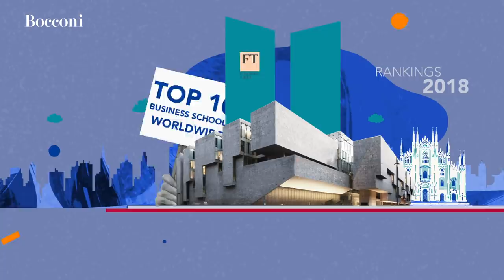Bocconi University: the launchpad for your career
Ranked among the top 10 business schools worldwide and one of Europe’s leading universities, Bocconi University is where theory and practice meet in a rigorous and innovative teaching method, combined with cutting-edge research.
It’s your opportunity to develop a unique knowledge in the fields of Economics, Finance, Management, Data Science and Political Science.
Our campus is in Milan, the international landmark city for creative thinking, innovation and influence, highly connected with the whole world.

Discover why studying in Bocconi can be the right step towards your future